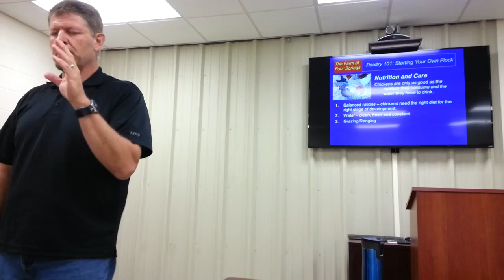Balanced Rations for Chicks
Doug Berry from the The Farm at Four Springs spoke to a full class at the Rutherford County Farmers Market. This clip discusses nutrition.